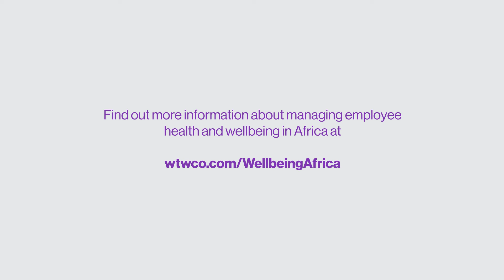Roundtable: The outlook for mental health in Africa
Our special guest speaker shares his expert view on the state of mental health in Africa and why awareness, education and advocacy are critical.